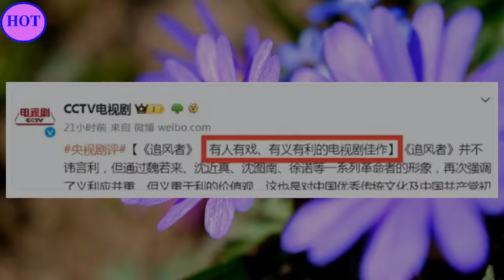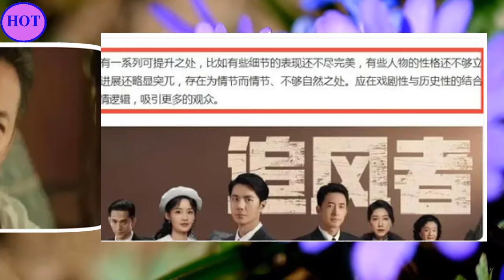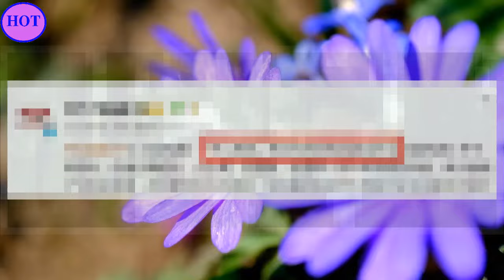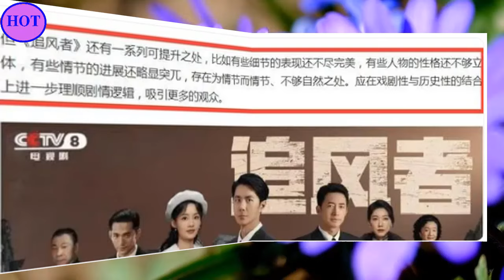央媒点评《追风者》王阳表现，只字不提演技二字，但字字珠玑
2014年9月15日，以UNIQ组合成员身份正式出道；12月，组合获得尖叫爱奇艺之夜颁奖礼最具期待组合奖 。2015年，主演青春励志电影《梦想合伙人》 ；同年，随组合获得酷音乐亚洲盛典年度内地最佳新人奖和尖叫爱奇艺之夜颁奖礼年度音乐大奖  。2016年3月，随组合凭借歌曲《EOEO》获得美国International-K Music Awards最佳编舞奖  ；4月29日，正式成为综艺节目《天天向上》“天天兄弟”成员；12月，领衔主演都市爱情励志喜剧《人间至味是清欢》。
2017年，主演青春校园仙侠剧《私立蜀山学园》；同年，获得第十七届音乐风云榜年度盛典偶像新势力奖、亚洲影响力盛典最佳新人演员奖以及微博电视影响力盛典年度新锐艺人奖 。2018年2月，参与湖南卫视春节联欢晚会；3月，担任竞演类真人秀节目《创造101》舞蹈导师 ；4月，领衔主演仙侠古装剧《陈情令》。9月，主演青春电竞电视连续剧《陪你到世界之巅》。
2019年9月，主演古装剧《有翡》 。10月，王一博入选2019福布斯中国30位30岁以下精英榜  。10月18日，凭借电视剧《陪你到世界之巅》获得第30届中国电视金鹰奖观众喜爱的男演员奖  。2021年12月1日，领衔主演的古装悬疑电视剧《风起洛阳》在爱奇艺播出  。2022年8月，主演的刑侦剧《冰雨火》播出 。2023年1月22日，主演的电影《无名》上映 。4月28日，主演的电影《长空之王》上映  。